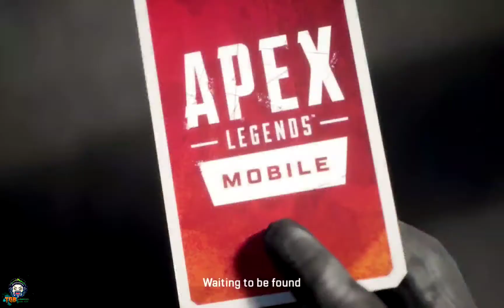Apex Legends Mobile - Soft Lunch - Gameplay Walkthrough - Part 1 (iOS, Android)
Hello Buddies,
Welcome to the gameplay Walkthrough of Apex Legends Mobile at ultra HD graphics. Apex Legends Mobile is available on ios & android devices. You can download it from Appstore or google Playstore.

⭕️ DOWNLOAD LINK ⭕️

❇️ Equipments ❇️

👉 Device: iphone 11, Xiaomi Pad 5

Live like a hero, play like a Legend! Apex Legends™ Mobile is here.

HEADS UP: We’re currently testing this early version of Apex Legends Mobile with a limited number of players! Pre-register now for a chance to become one of the first players invited to test.

The mobile devices supported by this test do not represent the finally launched version, and we will support more models in the future.

Multiplayer squads, first-person and third-person shooter gameplay and innovative combat are waiting for you on the battlefield! Jump into intense combat where survival is the only thing that matters. Prove that you have what it takes to make it out alive.

Legends from all corners of the Frontier have flocked to compete in the Apex Games for fame, fortune, and glory. Choose your Legend from a diverse lineup of outlaws, soldiers, misfits and misanthropes. Legends such as Wraith, Bloodhound, Caustic, Gibraltar, and Lifeline await. Strategy is key while making your selection. Find a hero that matches your play style, customize them with unique skins, and leave your mark.

Fast paced innovative combat with shorter matches and more exhilarating action! Squad up with two other players and combine your skill sets to create the ultimate team. Battle against 19 other squads in 60-person battle royale games.

Master your legend’s abilities and make strategic calls as chaos ensues. Combat comes with new, innovative features such as Jumpmaster Deployments to create epic flights—and fights.

Live like a hero, play like a Legend — download Apex Legends Mobile today!

LEGENDARY CHARACTERS
Explore a growing roster of powerful Legends
Choose from a diverse cast of characters to find a hero that fits your play style
Legends have their own unique personality, strengths and abilities
Immerse yourself in a universe with deep storylines and character profiles
Customize your favorite Legends with unique skins to express yourself and stand out

MULTIPLAYER SQUADS
Choose your Legend and team up with two other players
Combine your unique skills to be the last squad standing
Join forces with friends and players alike to master team roles and dominate the game

INNOVATIVE COMBAT
Fast-paced battles utilize shorter matches and more exhilarating gameplay
Communicate like a pro and stay in the action with the Smart Comms ping system
Blast your way to victory with the most elite loadout of guns in any shooter

STRATEGIC BATTLE ROYALE
Master your Legend’s abilities
Make strategic calls at a moment’s notice
Strategy will be essential for taking advantage of each Legend’s unique strengths
Decide when to unleash a unique arsenal of exotic weaponry, equipment and abilities
Optimized UI and control systems amplify the mobile experience